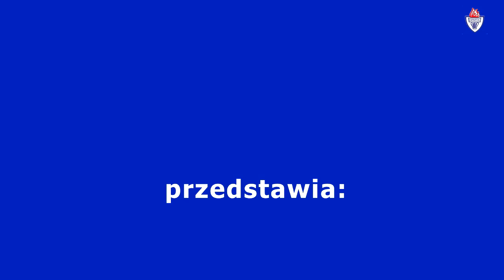Sparta Szamotuły vs Wełna Rogoźno 1-1 (31.10.2015 r)